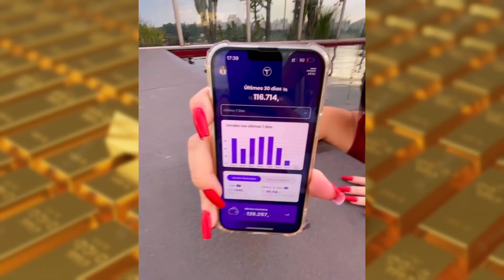TAINÁ COSTA SOBRE A MÚSICA "PASSANDO O RODO" | PodcatsDelas Cortes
TAINÁ COSTA - POCCAST #10

TAINÁ COSTA é cantora, dançarina e influenciadora digital, entrevistada por RAFA UCCMAN e LUCAS GUEDEZ, no POCCAST